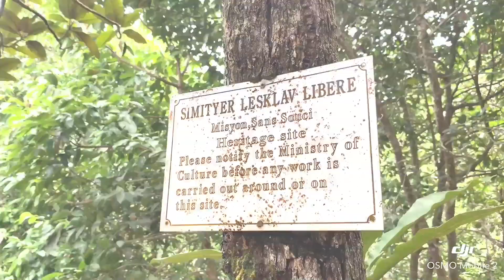Seychelles Heritage site, Venn's town Mission ruins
This video is about one of Seychelles Heritage site, Mission ruins. Originally calles Venn's Town, Missionaries ran a school there for liberated African children slaves. The runs are reminder of Seychelles' role in the campaign to eliminate the slave trade in the region following the abolition of slavery in 1835.